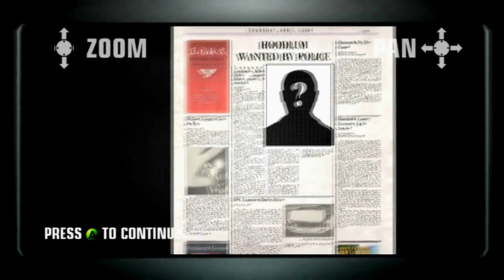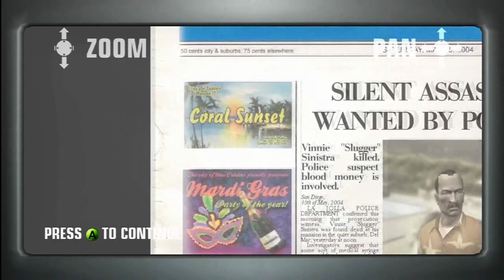(dansk/danish) hitman blood money ep 5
nu spiller vi et sejt spil igen :-)